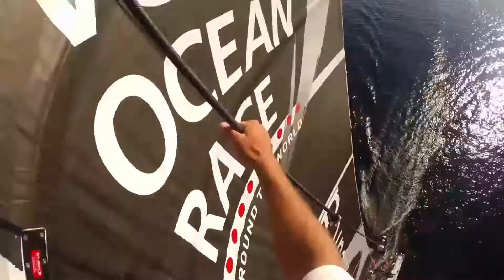Battle with Mapfre - Leg 2 Day 23 Boat Feed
Team Alvimedica battles Mapfre with less than 400 miles to go before crossing the line into Abu Dhabi. As they sail through the Gulf of Oman they must dodge cargo ships and oil tanker while taking in the views from the top of the mast. Catch Nick searching for some wind!